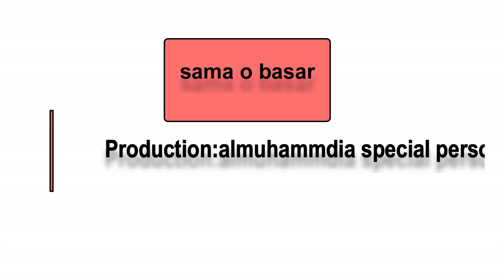kya allha tala k elawa kisi aur sey madad mangi jasakti he?sawal#2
almuhammdia special persons aap ki asani k liye pesh kar rahein hein sawal o jawab quran o sunnat ki roshni me.

aap se guzarish he k neki k is safar mein hamara saath dijyey hamare channel ko subscribe kijyeay aur ye video zyada se zayada apnay doston me share kijye jazzak allha khera.

please visit to my website for more audio books.